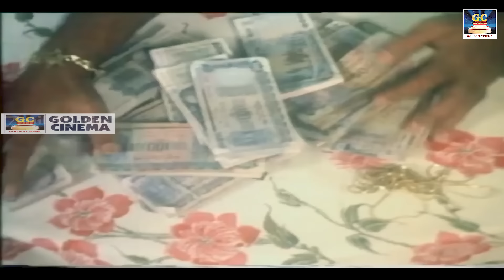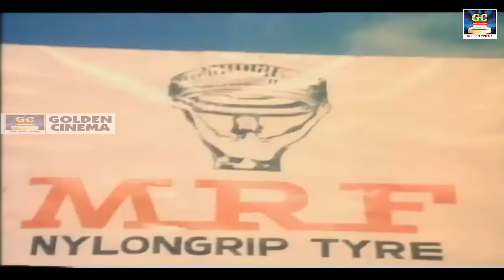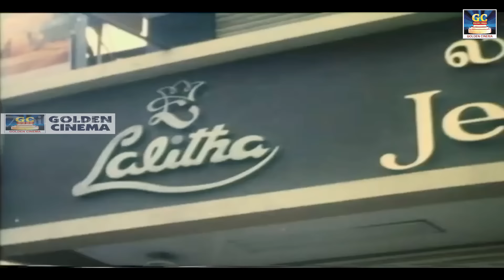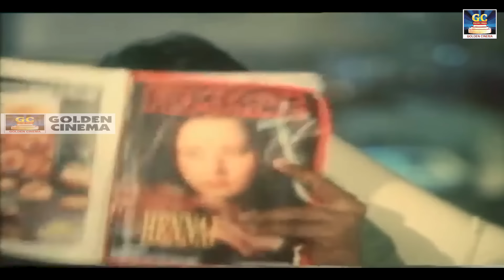சிரஞ்சீவியின் காதல் திரைப்படம் "சத்தியமா நான் காவல்காரன்" | Sathiyama Naan Kavalkaran Fullmovie | HD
Films : Sathiyama Naan Kavalkaran
Star Cast : Siranjeevi , Radhika , Amala
Director : Ravi Raj